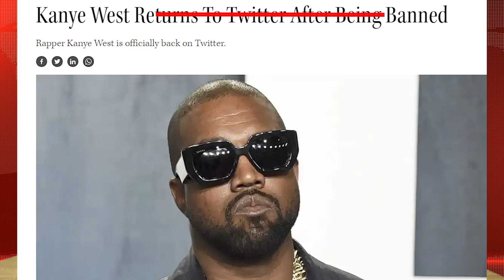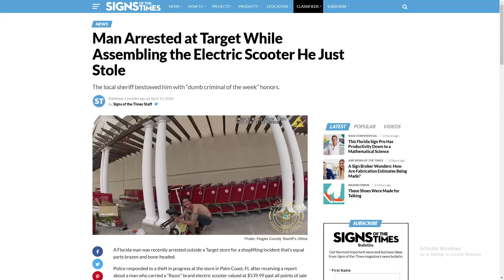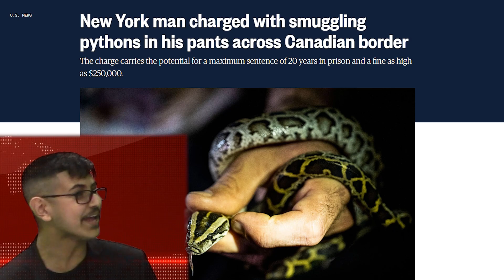Year end Report 2023!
The 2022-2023 school year wrapped!